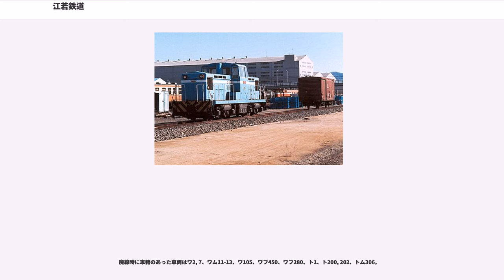江若鉄道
江若鉄道線（こうじゃくてつどうせん）は、琵琶湖西岸に沿って滋賀県大津市の浜大津駅から滋賀県高島郡今津町（現高島市）の近江今津駅までを結んでいた江若鉄道の鉄道路線である。

1969年に全線が廃止されたが、当路線を運営していた企業は鉄道事業廃止後も湖西線沿線など滋賀県西部で路線バス営業を行う江若交通（京阪グループ）として存続している。

江若鉄道とは、近江と若狭とを結ぶ目的で設立された鉄道会社である。社章は近江のOと若狭のWを組み合わせており、鉄道事業の廃止後に社名を江若交通と改めた後も往時からのものが引き続き使用されている。

1919年（大正8年）8月19日に新浜大津（大津市） - 福井県遠敷郡三宅村（現・三方上中郡若狭町）間の鉄道敷設免許状が下附され、1920年（大正9年）2月に江若鉄道が設立された。設立時の出資者には当時の滋賀県知事や比叡山延暦寺など地元有力者が名を連ねていた。ちなみに会社発足時点では滋賀県下最大の企業であったという。

1921年（大正10年）に滋賀県の三井寺下 - 叡山間6kmをもって開業したのち暫時延伸し、10年後の1931年（昭和6年）には浜大津 - 近江今津間51kmを全通させた。これにより琵琶湖西岸の約2/3におよぶ縦貫鉄道路線が開通したが、以北の建設は資金不足と人口希薄地帯であるため断念した。

戦前にはいち早く当時日本最大クラスのガソリン動車を導入するなど、先進技術の導入には熱心であった。この気動車の導入は、京阪神圏から行楽客を呼び込むに当たり、電車に慣れた都市の住民に蒸気機関車の煙で不快な思いをさせては集客に影響するという点が要因であったという。

しかしながら、浜大津 - 坂本間は京阪電気鉄道の石山坂本線とほぼ並行しており、電車によるフリークエント運転には対抗できなかった。そのため、堅田や今津など坂本以北からの乗客が中心で、石山坂本線と棲み分けがなされていた。

戦後は自社オリジナル設計の戦前製ガソリンカーの機関をディーゼルエンジンに換装した車両に加え、日本国有鉄道（国鉄）から気動車の大量払い下げを受けて主力車としたほか、最新鋭ディーゼル機関車を相次いで導入したが、モータリゼーションに押される形で乗客は減少し、経営は苦しくなった。京阪電気鉄道の支援を受けて1961年7月より京阪の傘下となった。京阪の支援と合理化、副業部門の強化など経営努力で経営を維持していたが、国鉄湖西線建設が決定したため、同社の鉄道事業が圧迫されるとして、1969年に鉄道事業を廃止し、その鉄道用地を湖西線建設に当たる日本鉄道建設公団に売却した。

実際のところ、この江若鉄道は関西と北陸を結ぶ短絡路線として将来国鉄に買い上げてもらうことを念頭に建設されたものであった。湖西線建設の話が持ち上がった頃から地元の有力政治家を巻き込んで日本鉄道建設公団と交渉にあたり、全線のうち約31kmの路盤を同線に転用することや、同線建設の際はできる限り江若鉄道の駅を引き継ぐことで合意し、江若鉄道の廃止が決定した。ただし、実際には買い上げられた路盤のうち転用されなかった部分も少なからずあり、路盤の買い上げを表向きの理由とした営業補償という側面も強かったようである（国鉄が職員の一部引き受けを確約したことで、交渉が妥結に向かった）。現在でも湖西線の和邇 - 北小松間において駅間距離が比較的短いのは、これらの交渉結果の名残である。

買収価格のうち土地の買収価格は17億3,800万円である。路盤は総面積690,000mのうち409,900m（約59%）、延長では51.165kmのうち32.596km（約64%）が買収されたが、そのうち湖西線の敷地として利用された延長は27.180kmである。また、従業員302名のうち、国鉄50名・京阪電気鉄道29名・比良索道8名が採用されたほか希望退職100名がおり、残りは自動車部ならびに自動車整備工場への再就職が決まった。なお、買収価格の合計は離職者補償（3,700万円）を含む17億7,500万円だった。

江若鉄道の悲願であった福井県若狭地方への鉄道延伸は1922年公布の改正鉄道敷設法に盛り込まれ、第二次世界大戦後は国鉄がその計画を引き継いだ。近年は滋賀・福井両県が主体となる琵琶湖若狭湾快速鉄道（若狭リゾートライン）として構想がなされていたが、2016年に北陸新幹線が小浜・京都を経由することが決定したため必要性が薄れ、翌2017年に建設促進運動も中止され事実上の...